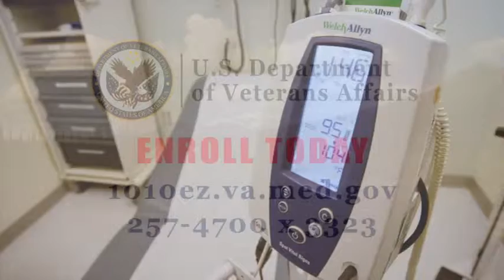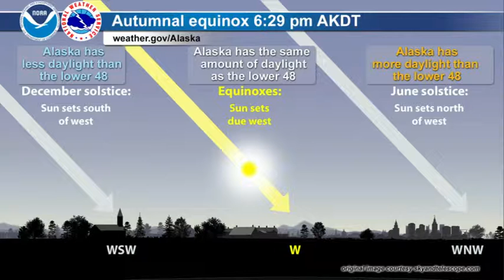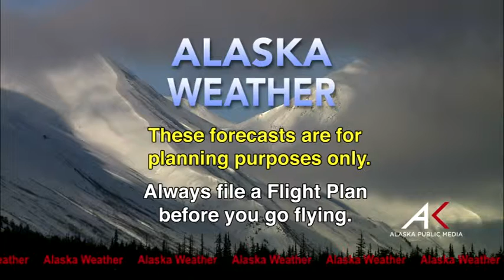September 22,2014 Alaska Weather